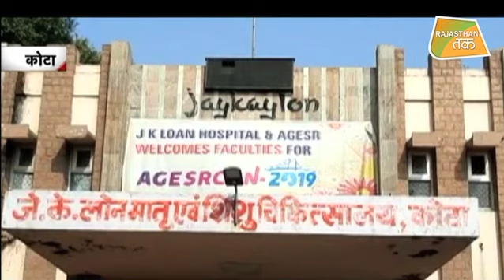बच्चों की मौत पर ASHOK GEHLOT का असंवेदनशील बयान !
KOTA के JK LONE HOSPITAL में दो दिन में 10 बच्चों की मौत पर जयपुर से दिल्ली तक राजनीति गर्ग...
गहलोत के बयान पर वसुंधरा राजे बोलीं- सामने आ ही गई मौत पर सीएम की असंवेदना !